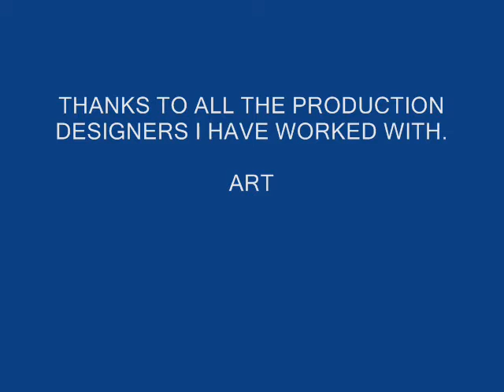BOLLYWOOD | JOURNEY | ART DIRECTOR | KOUSHAL CHOUDHARY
Bollywood Journey of Art Director Koushal Choudhary

Thanks to all the production designers i have worked with on these projects.
Also grateful to the Directors & Assistant Directors for their cooperation.
I am thankful to those Directors also whose projects are not in this list because unfortunately could not complete or release their Films. But we learnt from them too.

  Koushal Choudhary is an art Director for Indian cinema, and have done Art Direction and production design for many Indian films in India And Other cities of different Countries Like London, Leicester, Birmingham, Scotland, Baku ( Azerbaijan), Istanbul, Uzbekistan, Jordan.
   Beside Architecture and Production Designing/ Art Direction, Koushal is an International Fine Artist, his work has been exhibited in different countries of world like : RUSSIA, USA, SPAIN, TURKEY, CZECHOSLOVAKIA, SLOVAKIA  and many More and his work is in collection with many people throughout the world.